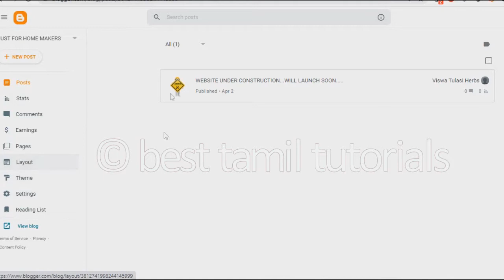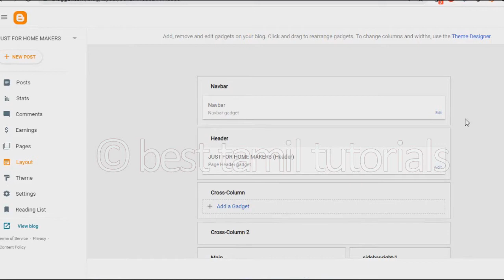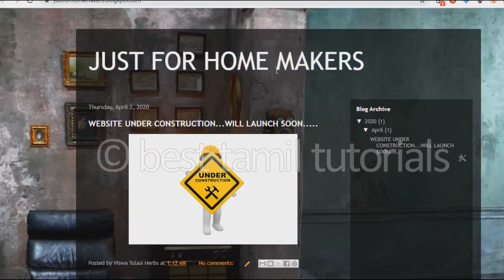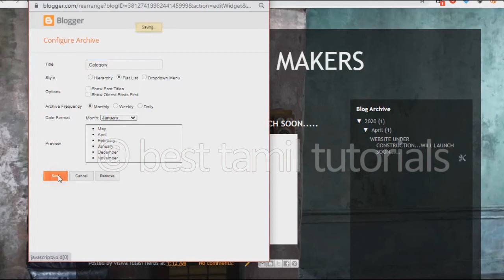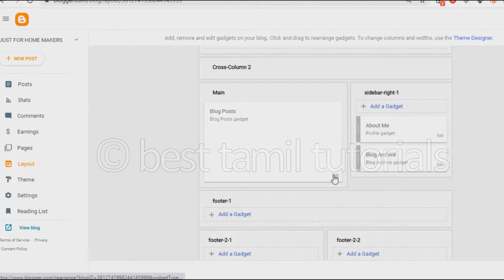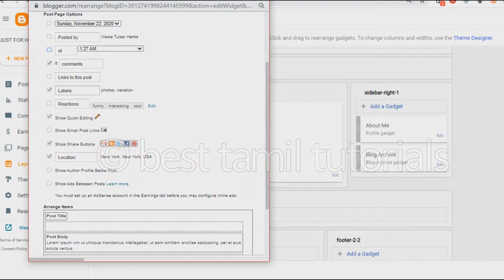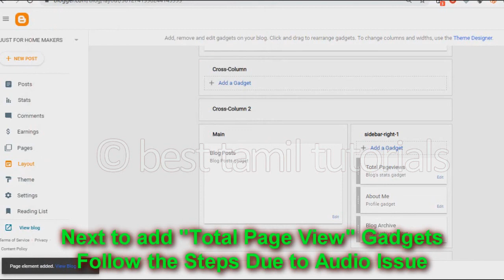CREATE A BLOG (PART#3) - BEST TAMIL TUTORIALS